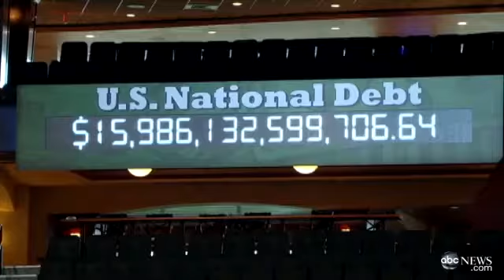Republican National Convention 2012 John Boehner Gives Tour of RNC to Diane Sawyer